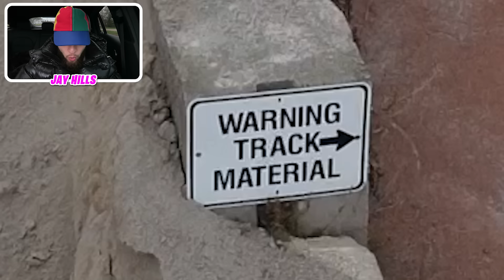Drone Catches KIDS DIANA SHOW WITH VLAD AND NIKI VS HUGGY WUGGY AND KISSY MISSY AT TOY STORE!!